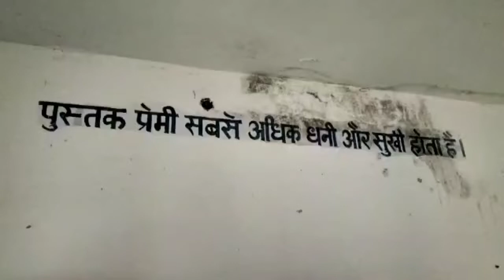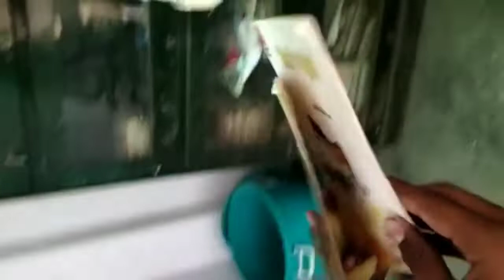GMS BAMUWAL KHANPUR| PSEB| NIPUN BHARAT MISSION